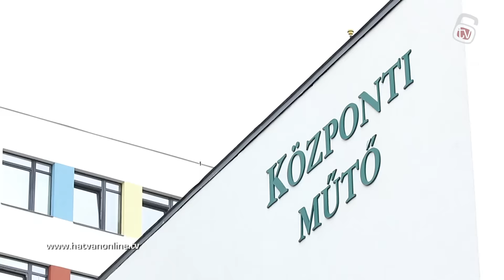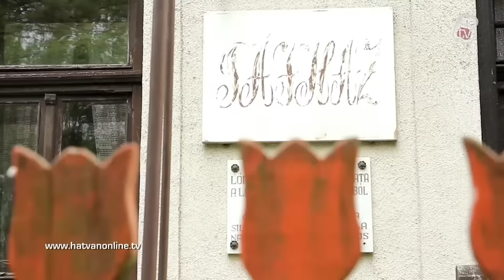Hatvanonline TV - A bemutatkozó film